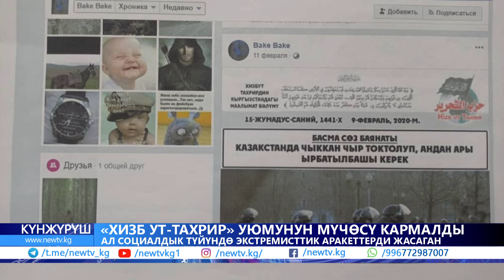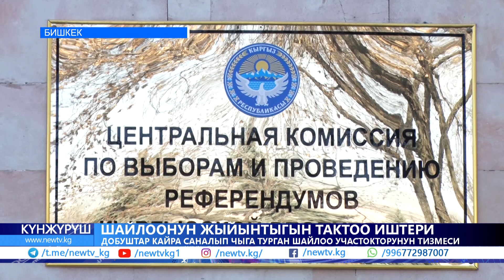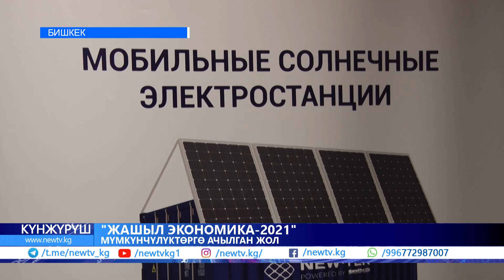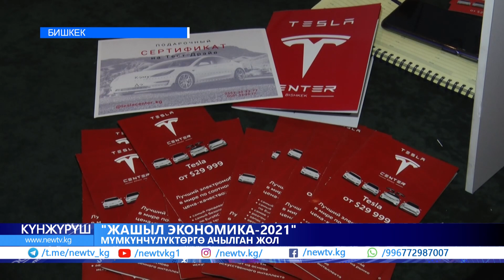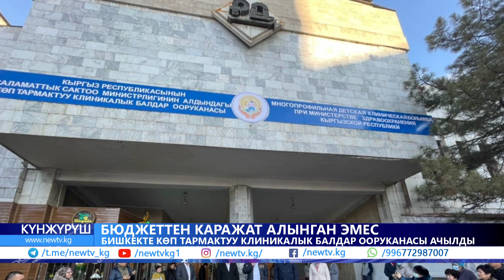Түркиядагы резонанстуу террактка катышкан жаран Бишкекте кармалды